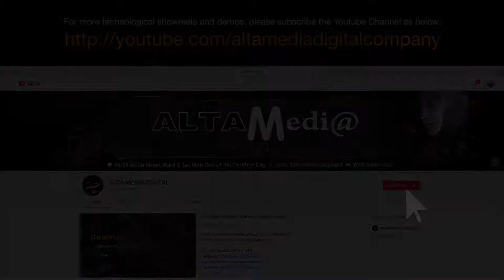[ALTA MEDIA] TRÌNH CHIẾU 3D PROJECTION MAPPING TRÊN MINIATURE SA BÀN CHO DỰ ÁN BẤT ĐỘNG SẢN